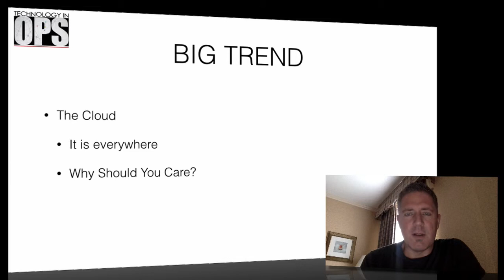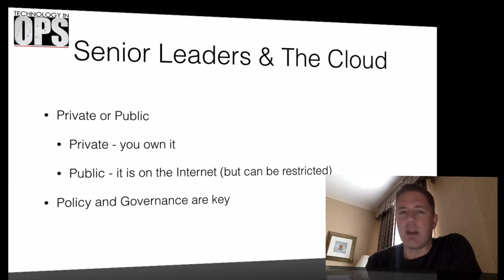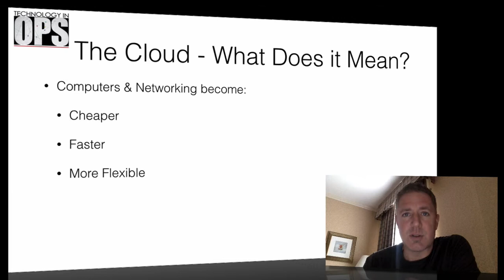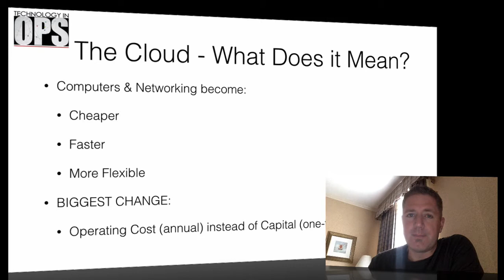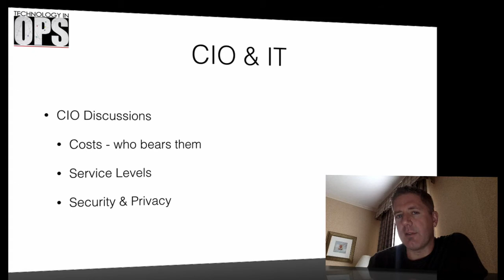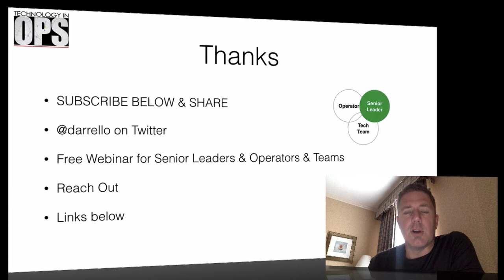The Cloud for Senior Leaders - Technology In OPS Briefing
-Attend a free Webinar where we go deeper (about 1-hr) into key topics affecting Senior Leaders, Operators, and Tech Teams

In this video Darrell from Technology In OPS (techinops) provides a briefing on how "The Cloud" impacts a Senior Leader. The Cloud is changing how a lot of IT organizations do things and this means that first responders, emergency managers, and security professionals need to adapt. The short video impacts on IT (and your CIO), policy, and governance.

cloud, techinops, project management, police, fire, EMS, paramedic, chief, deputy chief, CIO, IT project, SeniorLeader, Operators, Tech Team